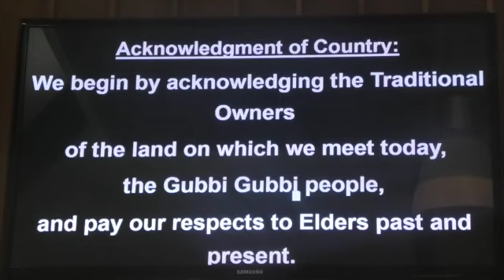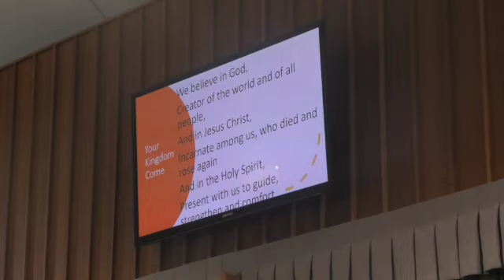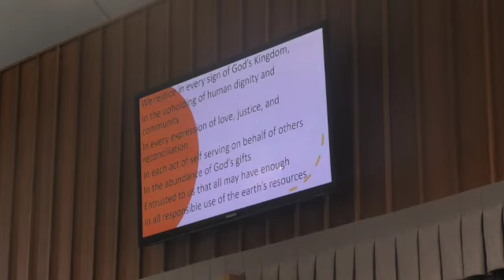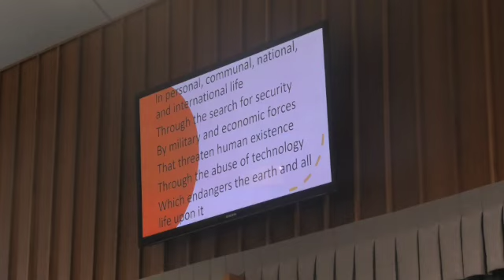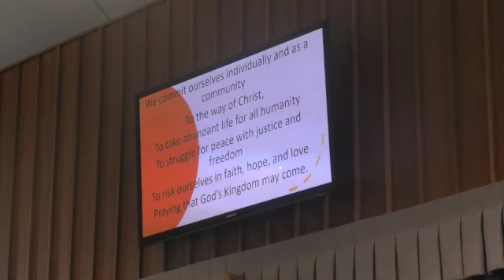31 July 22 SD 480p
Caloundra Uniting Church worship with Rev Tanya Richards